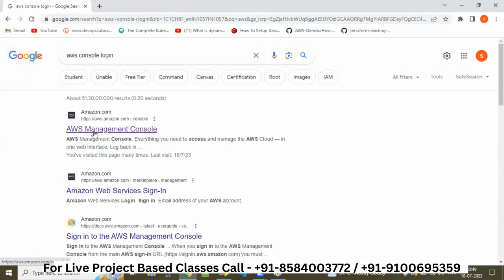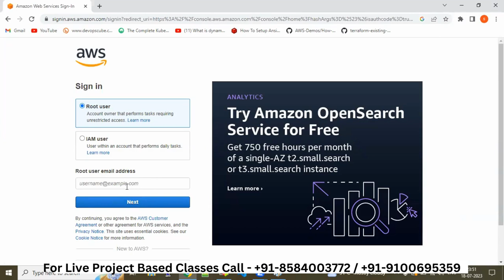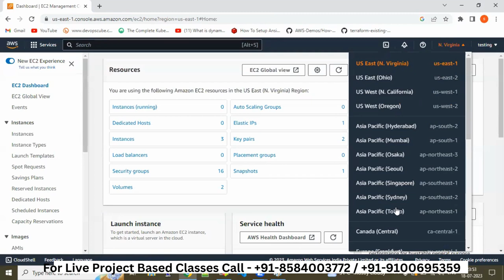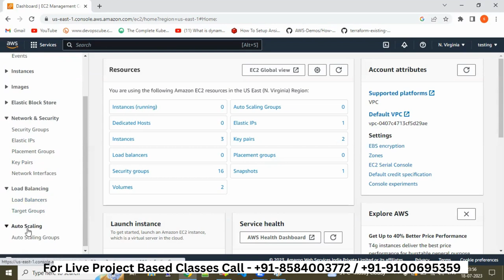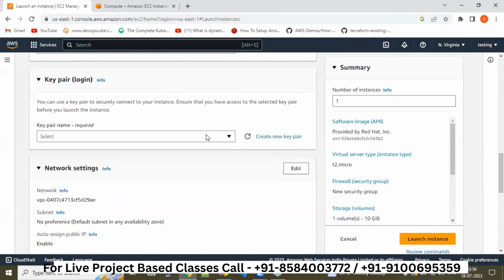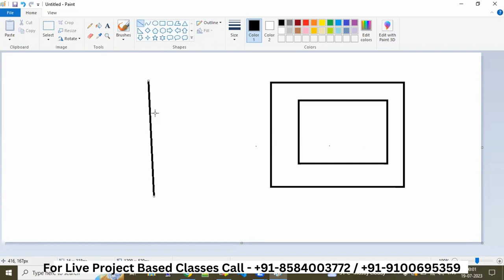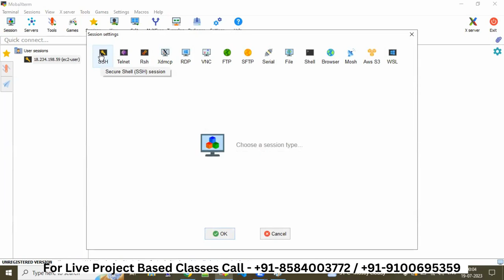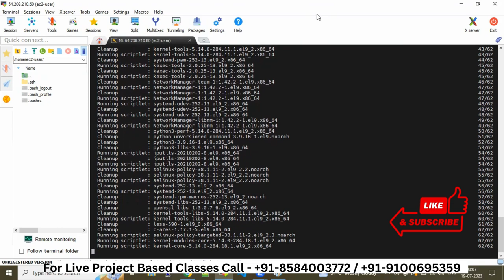DevOps on AWS in Tamil | Real Time Project | What is Devops? | Installation of EC2 instance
Topic : - Installation of EC2 instance

If you want to Register for the 𝐋𝐢𝐯𝐞 𝐅𝐫𝐞𝐞 𝐰𝐨𝐫𝐤𝐬𝐡𝐨𝐩 - Please fill up this 𝐆𝐨𝐨𝐠𝐥𝐞 𝐅𝐨𝐫𝐦:

If you are interested to buy or recorded session you can find

✅ 50 hours = 5 yrs of experience
✅ Live Classes
✅ All recorded videos & Documents / Study Materials
✅ Doubt Solving
✅ Resume Preparation
✅ Certificate from LWPLabs
✅ Learn from recruiter himself
✅ Interview Questions